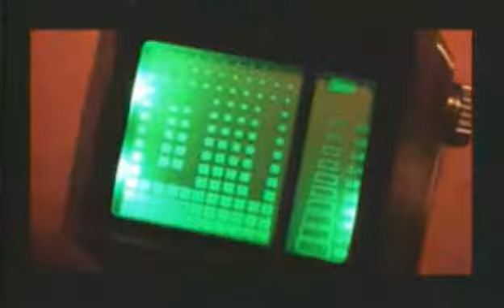Al Aire 160713: Cultura Digital: Kisai Intoxicated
El Win nos contó de un innovador reloj creado por la empresa japonesa Tokyoflash, este aparato llamado Kisai Intoxicated además de dar la hora tiene un alcoholímetro integrado. A manera de semáforo con los colores verde, amarillo y rojo te avisa en qué estado de ebriedad estás.